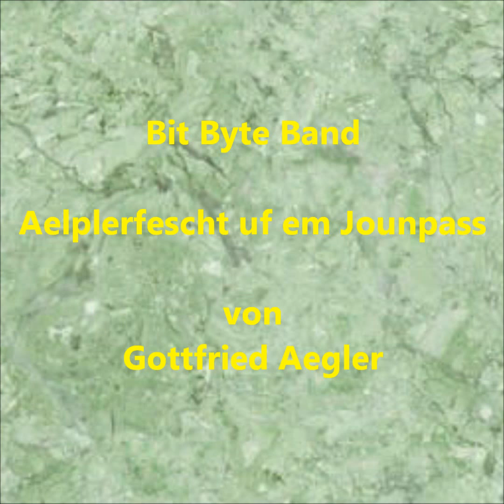Bit Byte Band Aelplerfescht uf em Jounpass